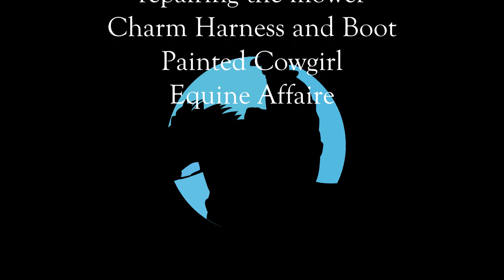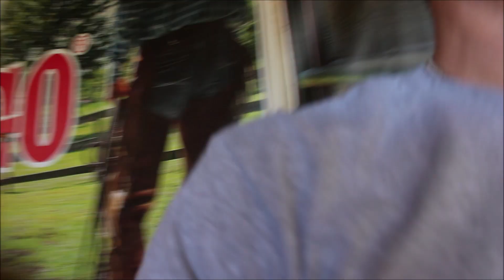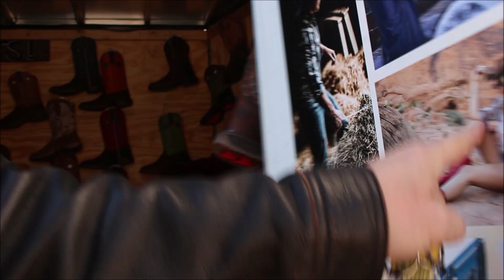replacing mower blades Charm Harness and Boot Painted Cowgirl Equine Affaire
Replacing mower blades on a John Deere 4110.  Then we go to Charm Harness, Painted Cowgirl and the Equine Affaire